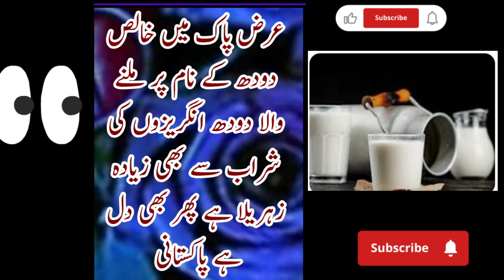عرض پاک میں خالص دودھ کے نام پر ملنے والا دودھ انگریزوں کی شراب سے بھی زیادہ زہریلا ہے پھر بھی دل ہے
عرض پاک میں خالص دودھ کے نام پر ملنے والا دودھ انگریزوں کی شراب سے بھی زیادہ زہریلا ہے پھر بھی دل ہے پاکستانی